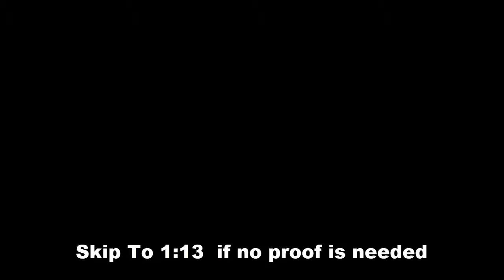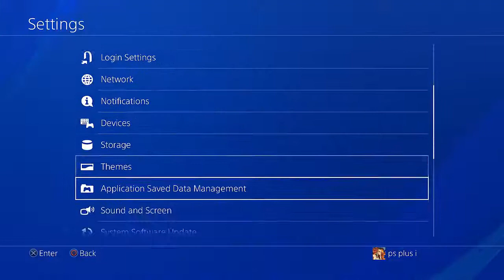How To Get The Free PlayStation Plus Fortnite Skin!!! (No Purchases Necessary)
Drop a sub if you enjoyed this video

Sorry For No Mic Here In July I Will Have My Blue Yeti Back :)